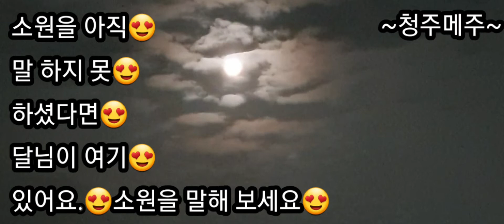추석 명절 한가위 소원 보름달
추석날 저녁에 한가위 보름달을 담아 봤습니다,